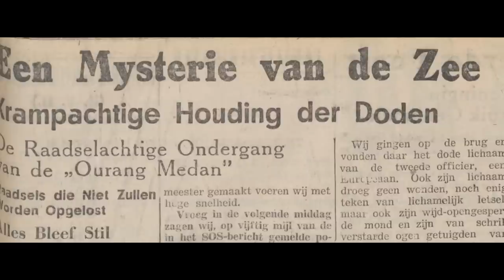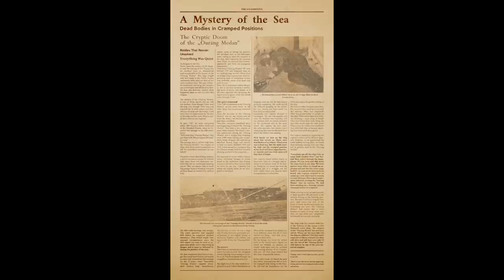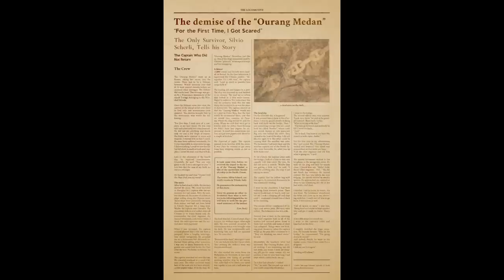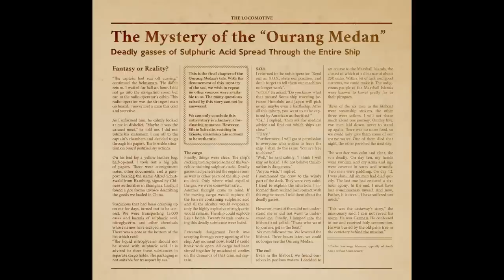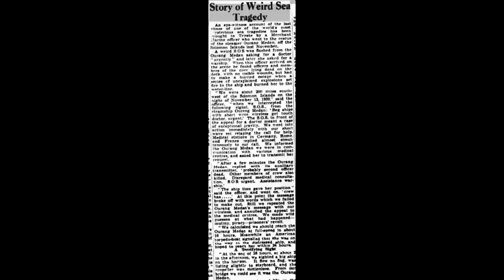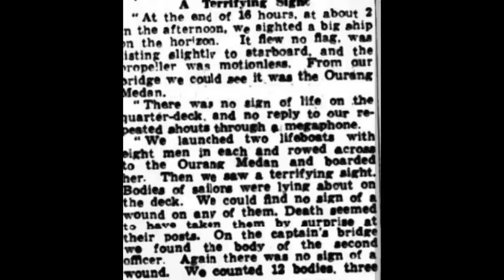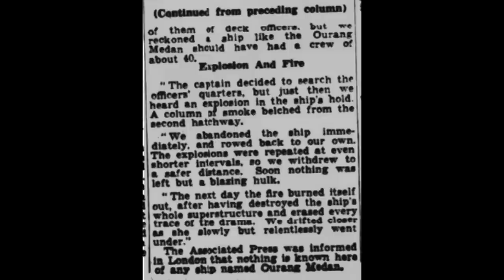137. The Ghost Ship Orang Medan -- Flying Dutchman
Ships respond to a distress call from another vessel only to find everyone on board dead. Or did they?

The Jordan Harbinger Show
Progressive Insurance
PlutoTV
Final Days on Earth Podcast